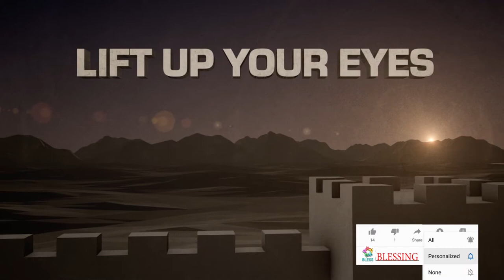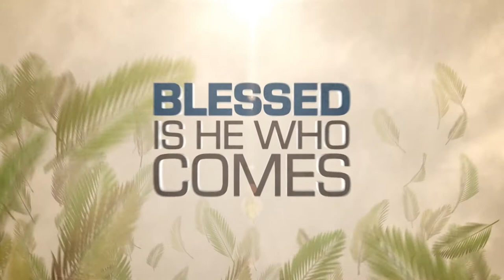Hosanna King of Kings || Lord of Lords.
Daveedu kumaruniki Jayamu Jayamu..